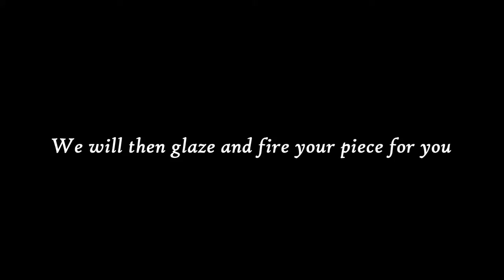Dots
A brief video to show how to paint this simple Dot pattern.

Come down to Craftworks Studio in Silverdale Glen to give it a go!

Our beautiful studio is at Silverdale Glen, Ballasalla, Isle of Man, IM9 3DS

Book a table now on 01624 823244